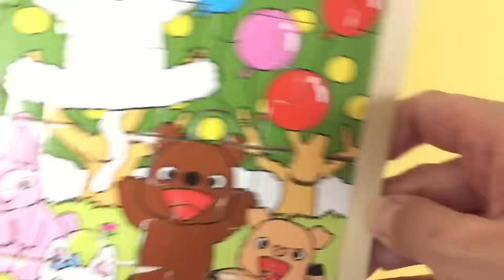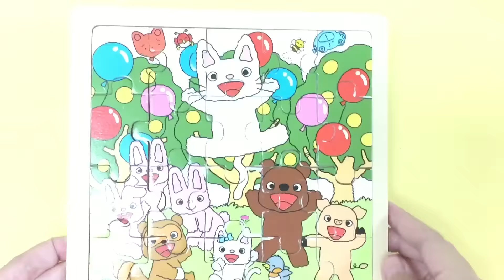かわいい木製ノンタンといっしょパズル🎵❤️みたことある？（＾＾）「コンセル 木製パズル ノンタンとあそぼうよ」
ノンタンといっしょ ノンタン木製ジグソーパズル

かわいいノンタンが木製パズルになりました。
元気いっぱいのノンタン、タータンとお友達の楽しいパズルです。プレゼントにもできるやさしくかわいいパズルです。

※対象年齢：3歳～